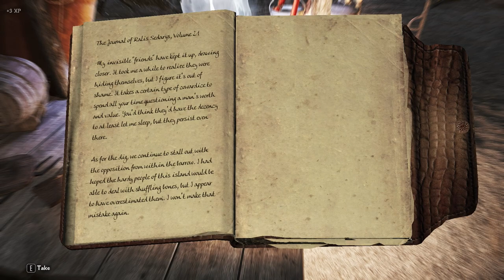Getting ABSOLUTELY SWINDLED by this man... // PatPat Plays: Skyrim Elysium Remastered // Episode 24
Need to find a new cloak now for my dreams to c̶o̶m̶e̶ ̶t̶r̶u̶e̶, be crushed by something else.